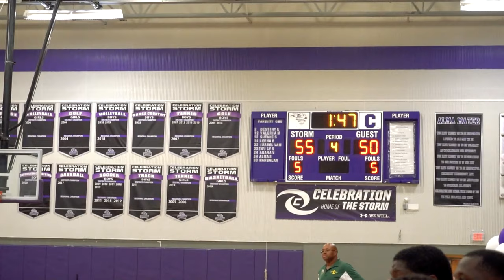The Last Dance: Celebration High Schools Boys Basketball Team plays their last game before playoffs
Watch as these seniors express how they feel about their last game and see if they take home the W. Seniors: Gabriel Rosas, John Santos, Ted Michel, Dylan Davis, Kendrell Davis, and Gavin Beach. Celebration has a record of 11-9 and is ready to finish on a high note